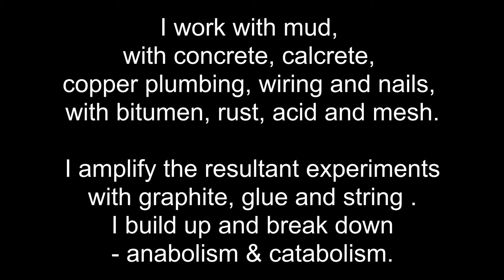Material Agency v2